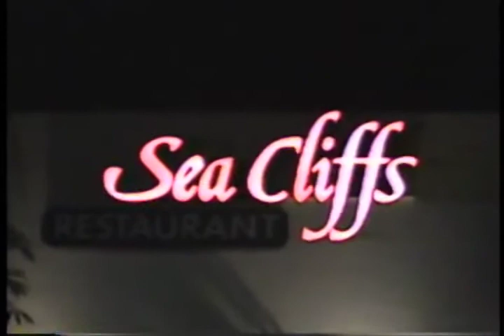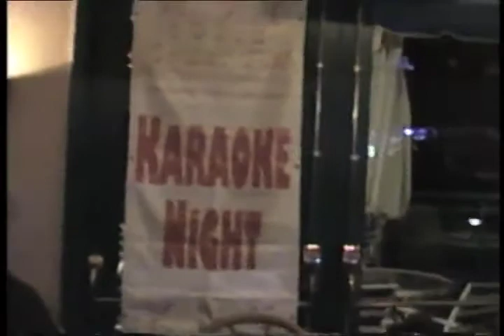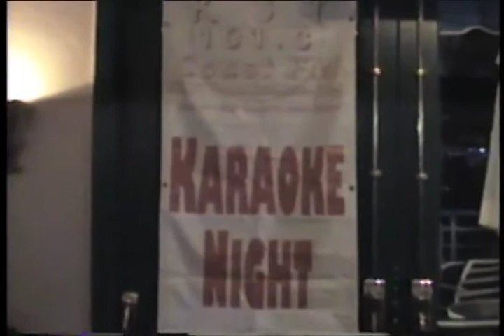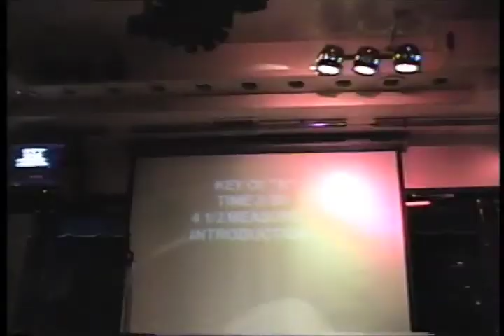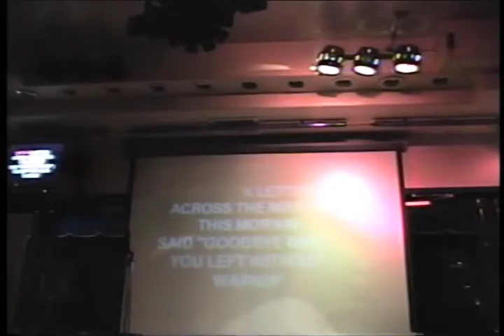KARAOKE WITH K.J.'s DAN PETRY & FRANKIE FLEA @ THE CLIFFS RESORT IN SHELL BEACH CA. CIRCA 1994.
Videographer: Dan Petry #23